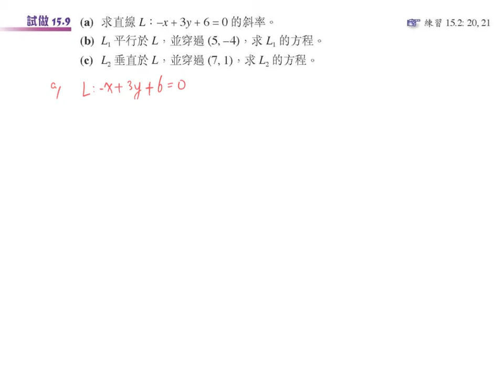S5CH15.1 直線方程(平行 垂直)